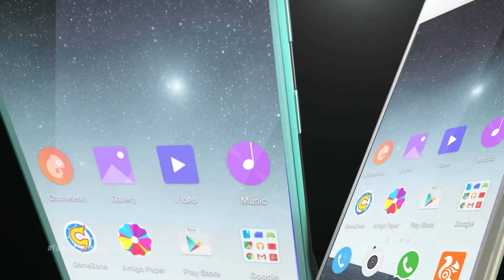GIONEE S7: SWIMMING AND BOWLING TVC